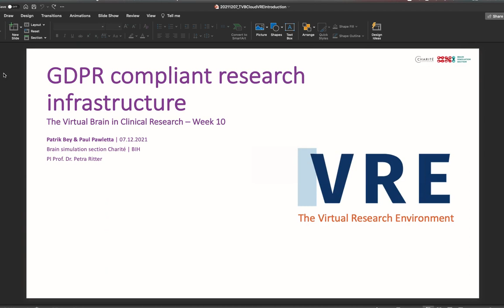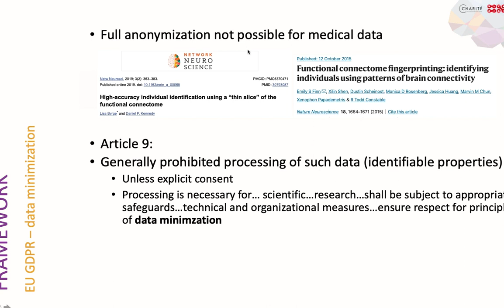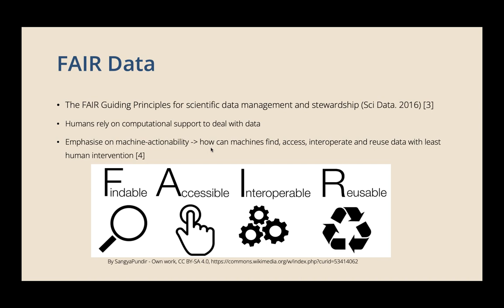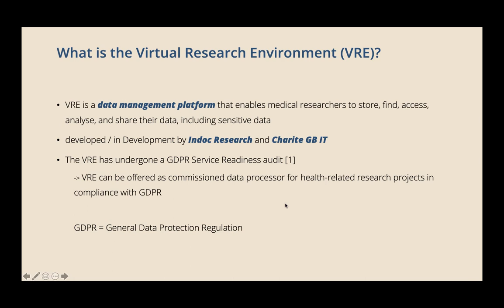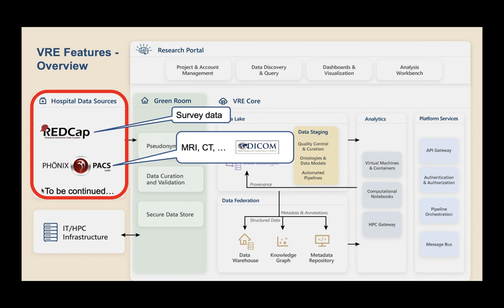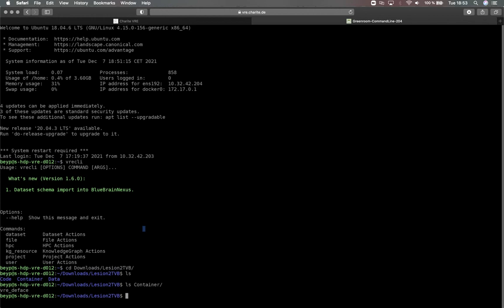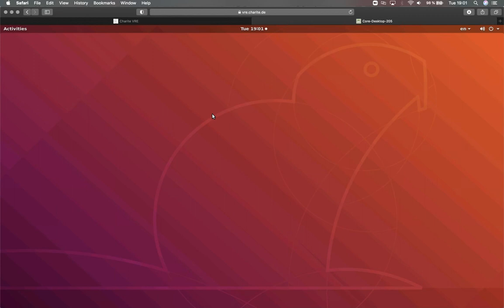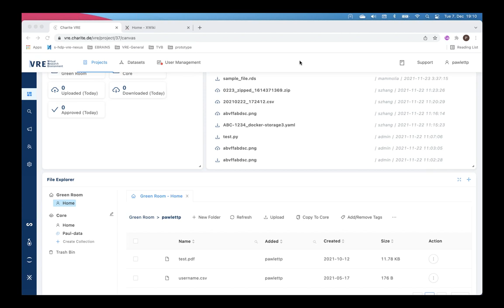GDPR Compliant Research Infrastructure - Patrik Bey & Paul Pawletta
This was presented as part of the course "The Virtual Brain in Clinical Research: An Introduction".